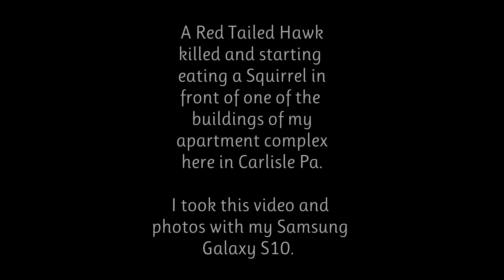Red Tailed Hawk eating a Squirrel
I just came out of the laudry room in one of the buildings of my apartment complex.  In the front yard of the next building it was there eating its prey.  I approached slowly and started to video using my cell phone.  It  stayed eating watching me get closer.  I got to within 10 feet and watched  for several minutes before it flew off carrying dinner.